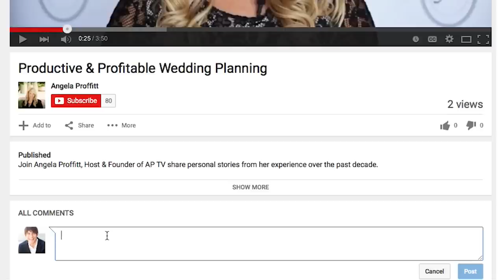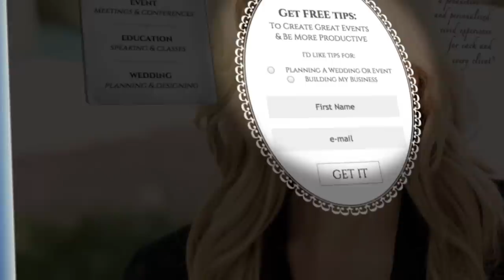Documenting Wedding Memories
Tip 4: Memories Matter

How much do the small memories matter? More than you think! In today's tip, I'll tell you a story about a groom, his mother, and the most sentimental sandwich of all time. You'll learn why going above and beyond can make the little moments some of the most memorable.